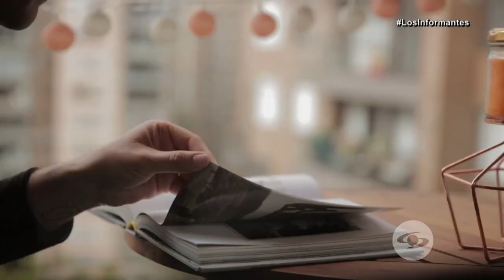Así le ha dado la pelea Carlos Sarria al Trastorno Obsesivo Compulsivo por décadas - Los Informantes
El locutor Carlos Sarria libra una batalla en su cabeza contra una condición caracterizada por pensamientos intrusivos y conductas repetitivas.